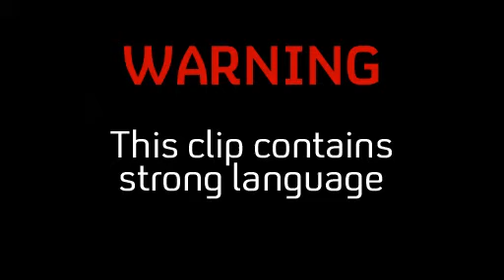Beaver Falls | Star Spangled Camp | E4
Expected the unexpected in the land of the brave and the home of the free.

Wednesday | 9:00pm | Channel 4